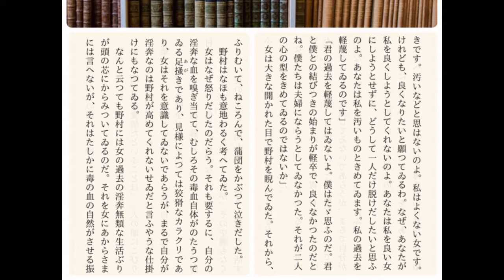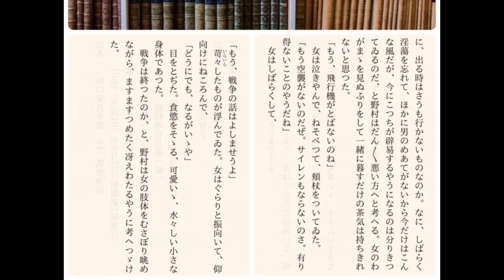朗読 坂口安吾『戦争と一人の女』（無削除版）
坂口安吾『戦争と一人の女』
雑誌掲載時、GHQによって大幅に削除されたものを、復活した「無削除版」を読んでいます。
字幕には反映されていませんので、どこがどう検閲にひっかかって削除されたのか、どうぞお聞きになってお確かめください。